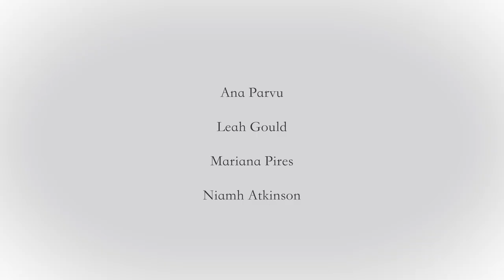Ridicule Trailer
A distressed lone woman struggles with a tremor in her hand. Suddenly, she is interrupted by masked intruders who surround and intimate her; culminating in a primal dance. Can the woman withstand this strange initiation ritual? Or will she be inducted into this strange cult of conformity?

Starring Madeline Brew, Ana Parvu, Leah Gould, Mariana Pires and Niamh Atkinson.

Kai Langford-Do - Director
Aiddid Shahidur - Producer
Zak Langford-Do - Composer / Sound Designer
Akaibi Vine - Costume Designer
Meg Hankin - Makeup Designer
Lee Iserow - Camera Operator / Set Construction
Anna Levin - Set Construction
Madeline Brew - Lead Makeup Artist
Ana Parvu - Assistant Makeup Artist
Leah Gould - Assistant Makeup Artist
Mariana Pires - Assistant Makeup Artist
Niamh Atkinson - Assistant Makeup Artist
Francesca Loss - Storyboard Artist
Elinor Turner - Painter

Special Thanks To:
Vessel Studios, Liverpool
Elinor Randle
Madeline Brew
Lynne Harwood and Jay Farley at First Take, Liverpool
Tim Langford
Frederick’s, Liverpool